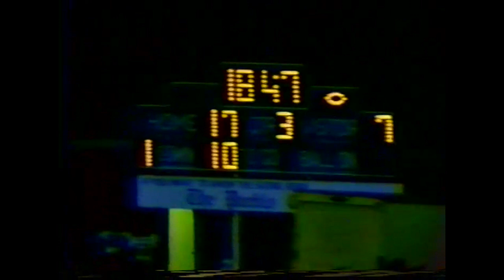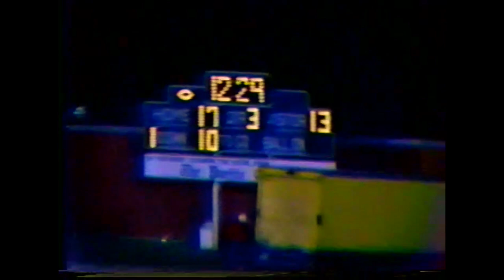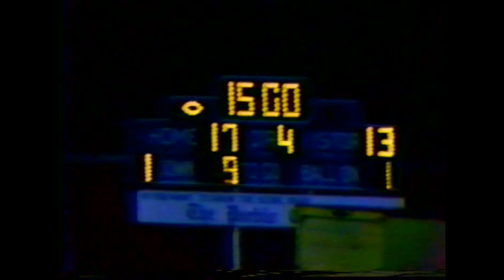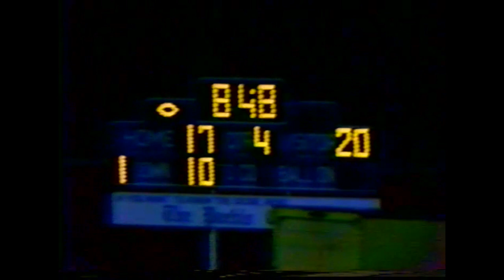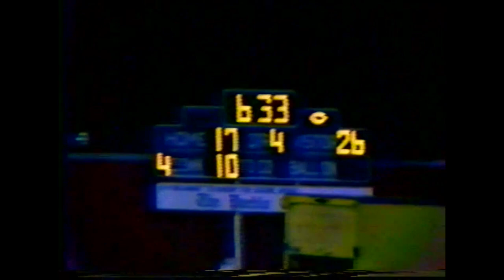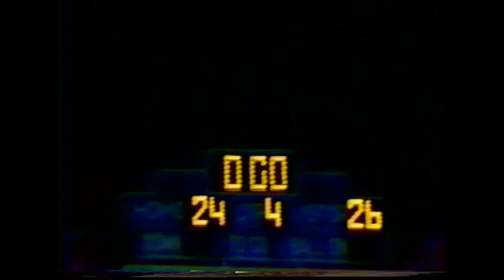1988 BROOKLYN MARINERS VS PUEBLO CRUSADERS NATIONAL SEMI FINALS (short version)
sports, football, 1988, colorado, brooklyn